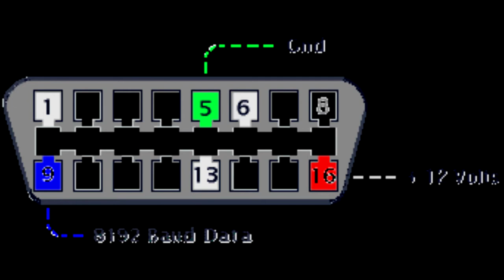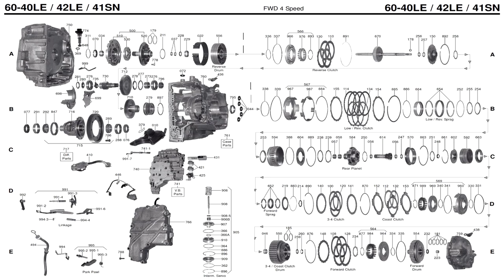chevy c2 trasmision automatica y sus fallas